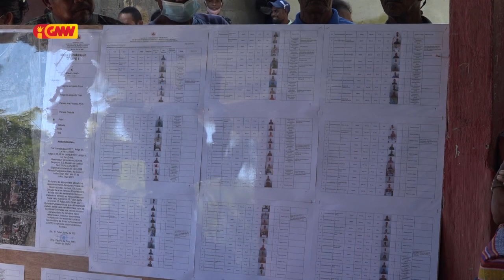Komunidade afetadu Beto Tasi lamenta ho publikasaun Mapa planu konstrusaun Aeroportu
Komunidade afetadu husi área Beto Tasi lamenta ho publikasaun Mapa planu konstrusaun Aeroportu